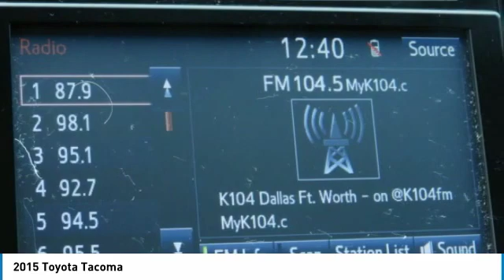2015 Toyota Tacoma F27676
2015 TOYOTA TACOMA Garland, TX
Stock# F27676

Jupiter Chevrolet
11611 Lyndon B Johnson Fwy

Super White 2015 Toyota Tacoma RWD 4-Speed Automatic 2.7L I4 DOHC 16V ABS brakes, Electronic Stability Control, Illuminated entry, Low tire pressure warning, Traction control.

2015 Toyota Tacoma RWD includes our Jupiter Advantage: Lifetime power-train limited warranty, alloy wheel protection, door ding protection and MORE! Excludes GM Certified Vehicles, other restrictions may apply. Ask your sales associate for details. Odometer is 5640 miles below market average!

Awards:
* JD Power Initial Quality Study (IQS) * 2015 KBB.com Best Resale Value Awards

Reviews:
* Choice of four-cylinder or V6 power; good four-cylinder fuel economy; serious off-road prowess; standard touchscreen; convenient size; strong resale value. Source: Edmunds
* If you're looking for a compact pickup with a solid gold reputation for durability and reliability, the short list of choices will likely land you in one of the many 2015 Toyota Tacoma models. Off-roaders will appreciate the new TRD Pro Series. Source: KBB.com
* Get ready to have some serious fun with the most adrenaline-inducing lineup of off-road vehicles ever unleashed, the 2015 Toyota Tacoma Pro. It has muscular curves and a rugged look, complimented by large bumpers, bulging fenders, and a big grille. The 2015 Tacoma starts the adventure with available 4WD, an electronically controlled transfer case, stability control sensors and available BFGoodrich off-road tires, to deliver maximum traction. Whether it is for work or play, the Tacoma can handle all you throw at it in a more manageable form than a full-size pickup. Offered in three cab: Regular Cab fits up to 3 people, the Access Cab seats 4, and the Double Cab with large four doors and spacious interior for 5. Each cab size can be purchased as a Rear-Wheel Drive, or with 4WDemand part-time 4WD that can switch from 2WD to 4WD and back even while the vehicle is in motion. Each drivetrain is available with an automatic or a manual transmission. The exception is the Double Cab 4x2s, which are automatics only. All Regular Cab trims are powered by a 2.7-Liter, 159 Horsepower, 4-Cylinder engine. The Access Cab and Double Cabs add an optional 4.0-Liter, 236 Horsepower V6, exclusive to certain trims. Its fiber-reinforced composite bed has better impact strength than steel. Everywhere you look, you'll find thoughtful additions like rails, rings and compartments that make loading/unloading super easy. The interior has a modern urban feel, with controls and instruments that are easy to see and use. Sit inside and appreciate its intuitive feel, that is easy to maintain and comfortable as well. Offered with four levels of Entune audio, which uses compatible smartphones to provide access to information, entertainment and navigation. Source: The Manufacturer Summary